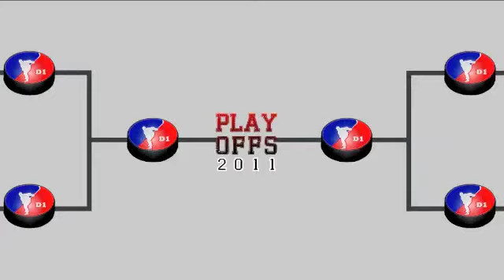Résumé du Match Bordeaux - Montpellier 1/4 de Finale, Match #2 [16/04/2011]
Résumé du 2° Match du 1/4 de Finale des Play-Offs du Championnat de France de Division 1 de Hockey sur Glace entre les Boxers de Bordeaux et les Vipers de Montpellier!